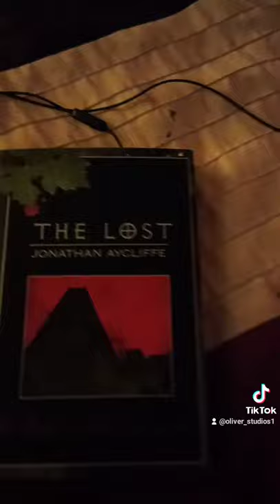books from the book store